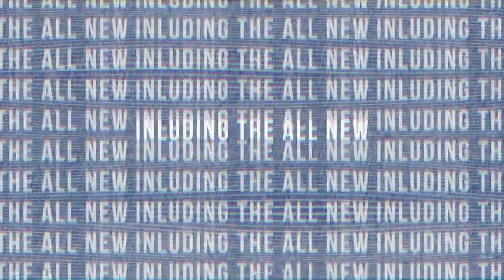HIIT Zone 2020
This is the perfect HIIT Training package! Complete Core based functional training in a small footprint. Perfect for HIIT and Small Group Training.